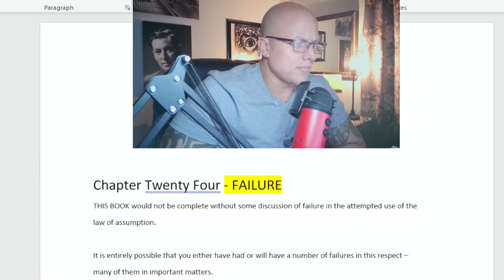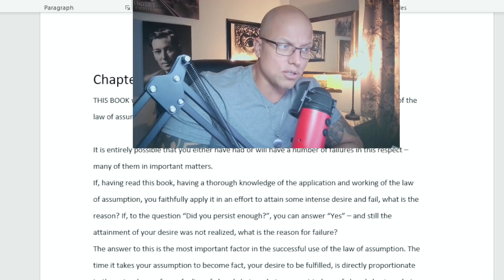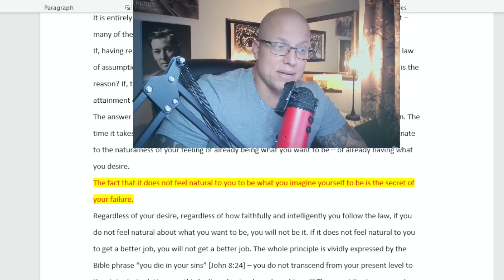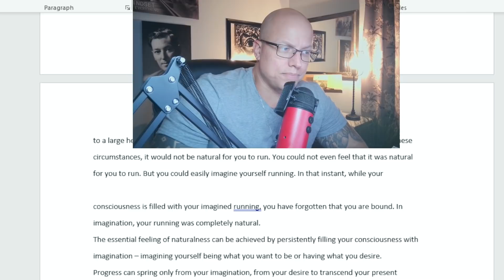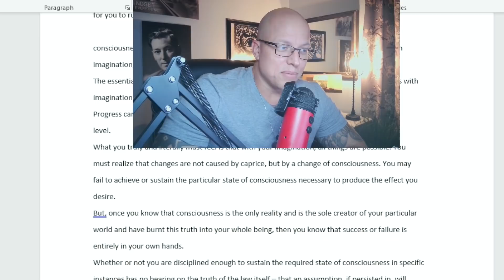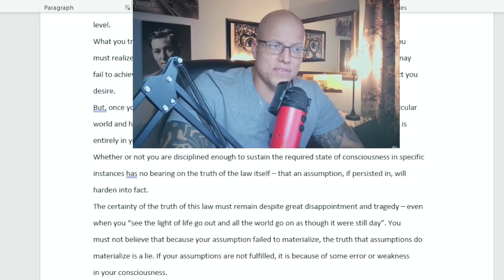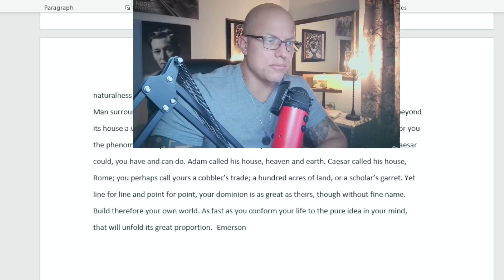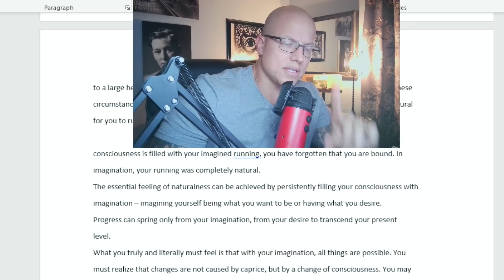YOU ARE READY!!! …For the next level?(Explained) ~ FAILURE ~ Neville Goddard.